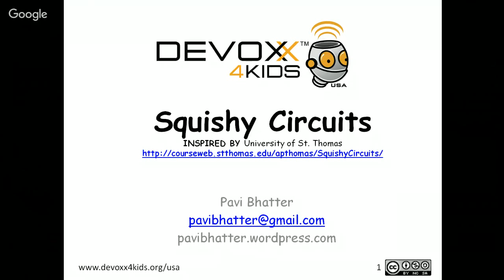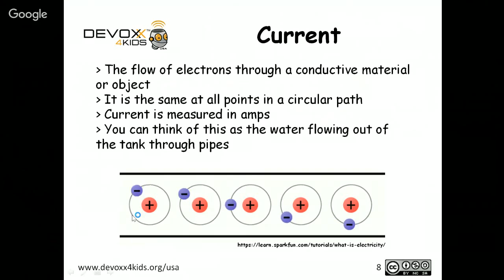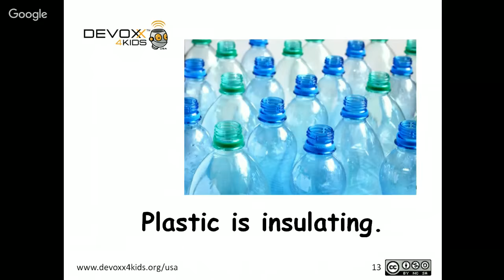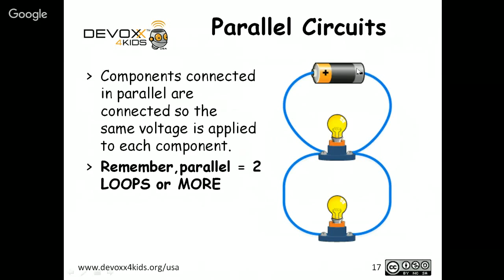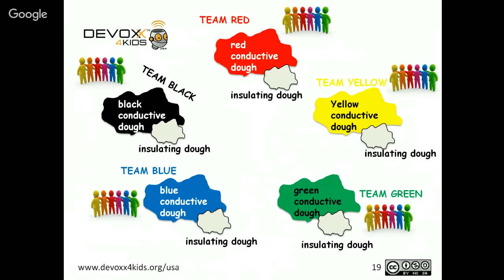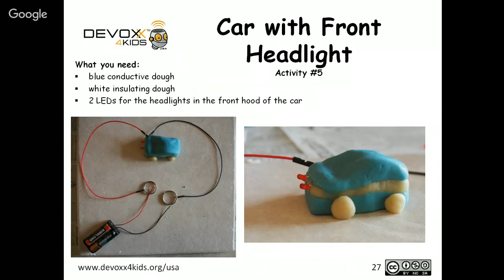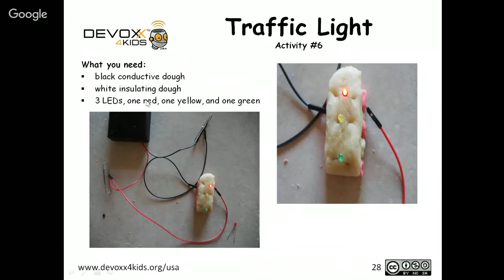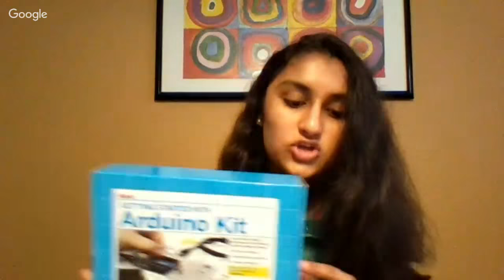Devoxx4Kids: Squishy Circuits: Mixing Science & Art for Young Kids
Squishy Circuits is a workshop that is all about having fun while learning about the basics of circuitry including electricity, current, voltage, and conductive/insulating materials. Combining science, art, and technology, this hands-on workshop allows individuals to create a variety of figures using play dough, batteries, LEDs, and wires. This workshop has been a huge hit this past year, with sessions at OSCON, JavaOne, Silicon Valley Code Camp, Black Girls Code RobotExpo, and more. This webinar session will focus on the basic run through of a typical Squishy Circuits workshop, along with a Arduino demonstration. Squishy Circuits will truly make you stretch your imagination!

Speakers: Pavi Bhatter

Pavi is a current 11th grader attending Mission San Jose High School in California. She has been a Girl Scout for over ten years and initially developed the Squishy Circuits curriculum as part of her Gold Award project, the highest award a Girl Scout can earn. Pavi also enjoys volunteering, and was recently recognized by the White House for her volunteer work. In school, she enjoys subjects like math, physics, and psychology, and enjoys being a part of various school organizations. Pavi is passionate about technology and business and hopes to continue to learn and share her knowledge with others in the future.